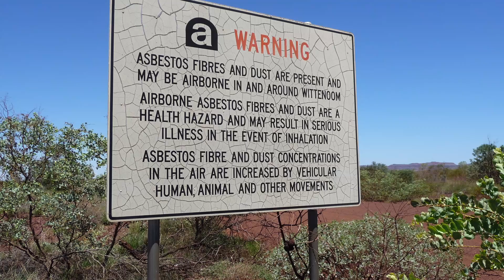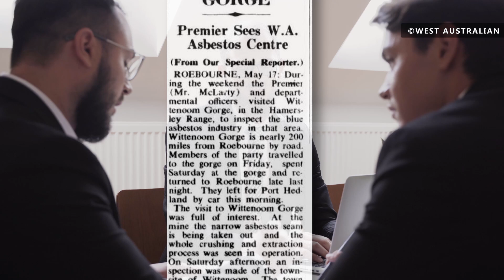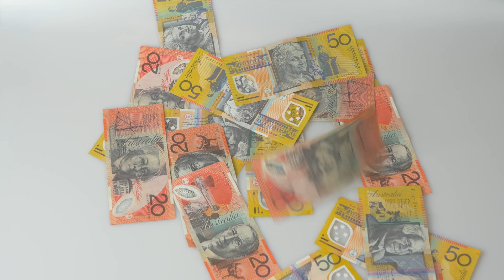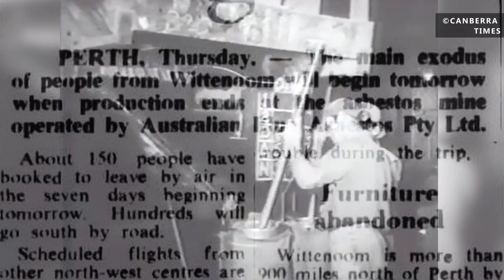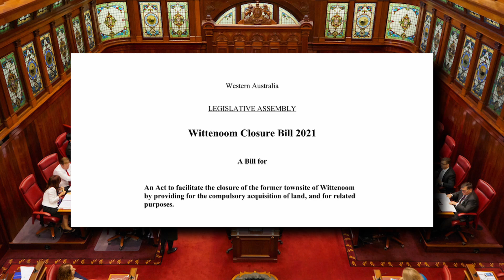Wittenoom: The Deadliest Town In Australia? | Short Documentary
UPDATE, 26/3/2022: The bill I mentioned towards the end of the video has passed Western Australian parliament, which will permit the government to acquire/demolish what's left of Wittenoom.

Between the 1940s and 1960s, an asbestos mine operated out of the town of Wittenoom, Western Australia. Mine owners CSR did little to safeguard their workforce, who have suffered diseases such as asbestosis and mesothelioma as a result of their asbestos exposure. Wittenoom's mines shut in 1966, and today it is a ghost town. This short documentary is an attempt to chronicle the story of Wittenoom and how it may be the most dangerous town in Australia. Though Wittenoom is an essentially abandoned town today, people still visit and come into contact with asbestos there. They really shouldn't.

If you're interested in learning more about Wittenoom and the individual stories of those who lived and worked there, I highly recommend looking at the Australian Asbestos Network's website on the town - it goes into a lot of detail and has some audio interviews included:

**Chapters**
00:00 Intro
00:58 The Beginning Of Wittenoom
02:22 An Abundance Of Asbestos
05:04 Wittenoom's End

E Você Espera Por Tanto Tempo Que Já Não Lembra Mais o Porquê by E A Terra Nunca Me Pareceu Tão Distante Music